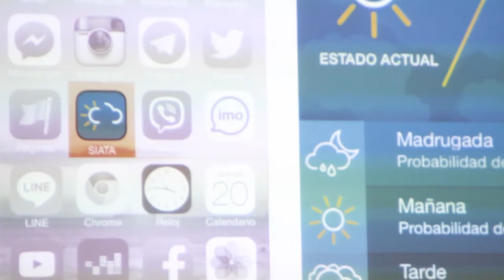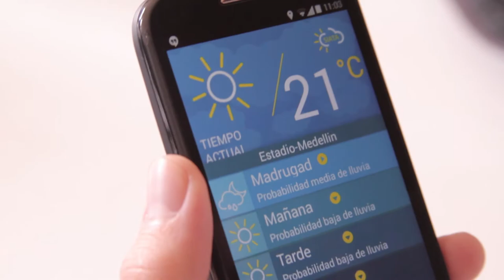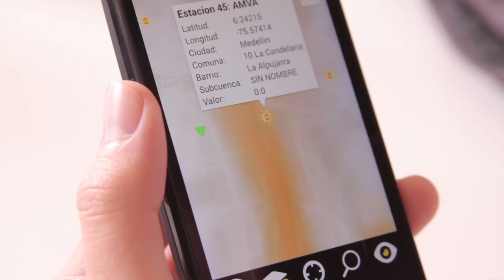Software Freedoom day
El software freedom day es una celebración global del Software Libre y abierto Cuya meta es educar al público sobre los beneficios de usar Software Libre y abierto en todas partes. Nosotros fuimos al evento que se celebró el sábado 18 de Octubre y esto fue lo que con lo que nos encontramos allí.